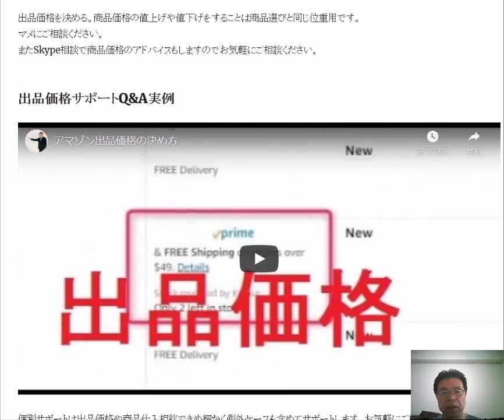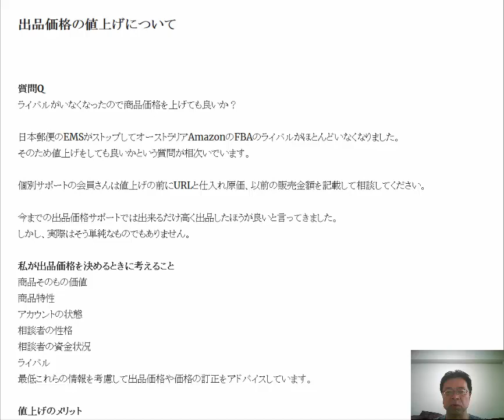ライバルがいなくなったので商品価格を上げても良いか？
日本郵便のEMSがストップしてオーストラリアAmazonのFBAのライバルがほとんどいなくなりました。そのため値上げをしても良いかという質問が相次いでいます。

1日10分で月10万円を稼ぐ! Amazon輸出ビジネスがわかる本(2013/11/22)